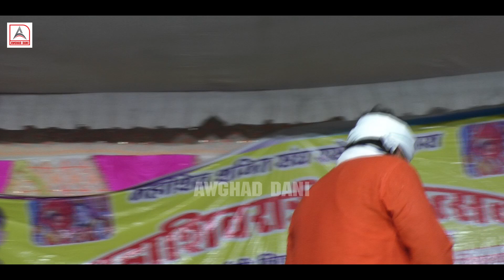मजा आ जाएगा ॥ Gopal Ray Super Hit Song ॥ एक बार जरूर देखिए ॥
Bhojpuri New vedio the vedio is very popular in All Bhojpuri Listener in physical market .I hope you like this song on internet e upload for you. So many viewer send comment but I request all viewer on my Youtube channel.
Please comment on video for helpful my quality and improve bhojpuri Song day by day. The song sung by bhojpuri famous singer singing acted very well. it is , watchable ,